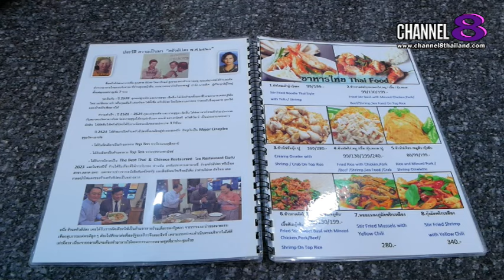เปิดวาร์ปความปัง แนะนำเมนูเด็ด ที่ ครัวอัปสรพรีเมี่ยม อตก.เมนูสุดฮอต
✅เปิดวาร์ปความปัง แนะนำเมนูเด็ด ที่ ครัวอัปสรพรีเมี่ยม อตก.เมนูสุดฮอต กับ ราดหน้าไฟแดงครัวอัปสรในตำนาน

อร่อยจนต้องบอกต่อกันเลยหล่ะค่ะ สำหรับ ร้านอาหารชื่อดัง ครัวอัปสรพรีเมี่ยม อตก.ที่บริหารงานโดย ท่านอดีตสมาชิกวุฒิสภา “สุขุม เชิดชื่น” พร้อมด้วย คุณแม่สุวลัย อมตวาณิช เจ้าของร้านครัวอัปสร ที่เปิดวาร์ปให้พี่ๆสื่อมวลชน เสิร์ฟเมนูความอร่อย ทั้งราดหน้าไฟแดง ก๋วยเตี๋ยวคั่วหมู ผัดซีอิ๋ว เนื้อปูผัดผงกระหรี่ หอยทอด ห่อหมกปู ที่การันตี ด้วยรางวัล Best Chinese Restaurant in Bangkok,Recommended Restaurant GURU,เพราะที่นี่ เราเน้นคุณภาพ วัตถุดิบสดใหม่ ไร้สารกันบูด สอบถามรายละเอียดได้ที่ 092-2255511

4 Ku-band @ 54 MHz
24 Ku-band @ 27 MHz

Downlink Information:
NAT TV 1 and 2
Transponder: 22
Frequency: 12090
Symbol Rate: 20000
FEC: 3/4

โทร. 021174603